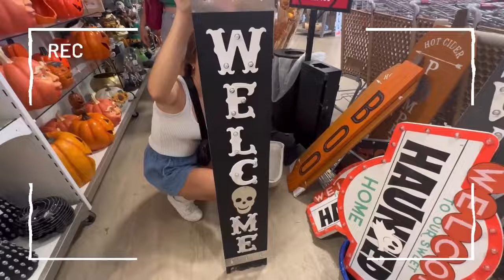Thrift with Me 🛍️+ Halloween Haul 🎃 (my 1st shopping Vlog) Goodwill & Homegoods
Welcome to @Makersmemoir today is my first ever Shopping 🛍️ Vlog.

Shopping haul, shopping vlog, goodwill finds, come thrift with me, homegoods find, thrifting, Halloween shopping, Halloween haul, day in the life, thrifting vlog, goodwill outlets, goodwill thrift shop, thrifting for resale, goodwill outlet bins